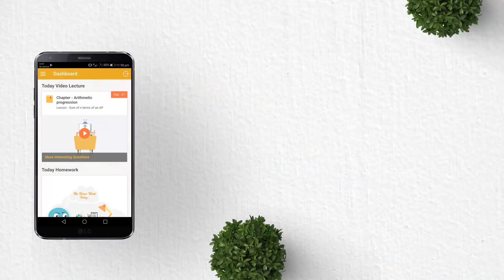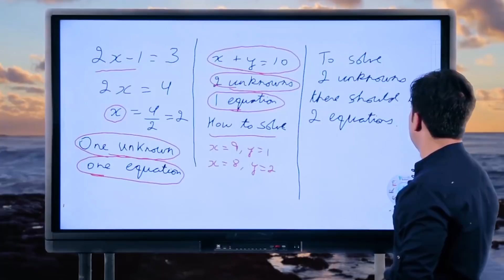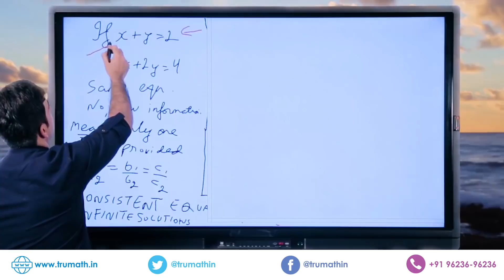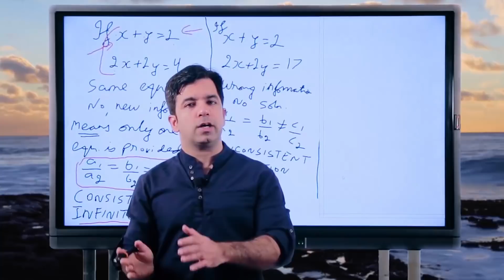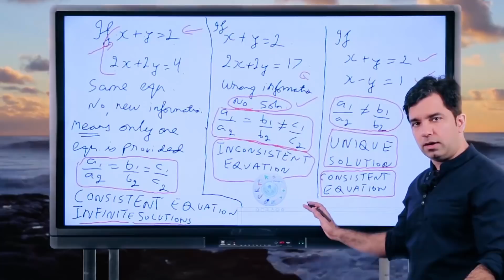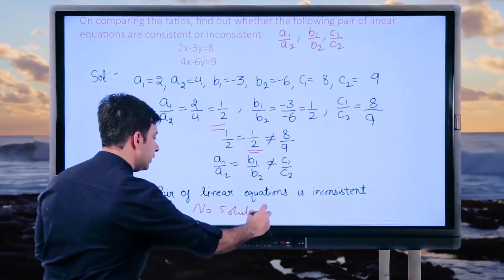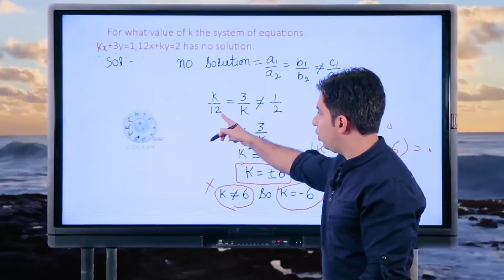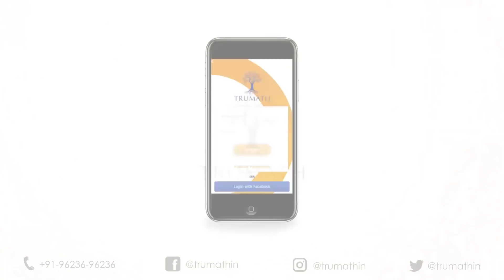Pair of Linear Equations in two variables | Class 10th | Lec 01 | CBSE | ICSE | TruMath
0:00-Introduction
1:20 basic introduction about consistent and non consistent
17:16-On comparing ratios , find out whether the following pair of linear equations are consistent or inconsistent. 3x+2y=5, 2x-3y=7
 18:47-On comparing ratios , find out whether the following pair of linear equations are consistent or inconsistent. 2x-3y=8, 4x-6y=9
20:21-On comparing ratios , find out whether the following pair of linear equations are consistent or inconsistent. 5x-3y=11, -10x+6y=-22
 22:00-For what value of k,the pair of linear equations kx-4y=3, 6x-12y=9 has a infinite number of solutions?
22:59-For what value of k , the system of equations kx+3y=1, 12x+ky=2 has no solution?
25:52-Determine the values of m and n so that the following system of equations have infinite number of solutions (2m-1)x+3y-5=0, 3x+(n-1)y-2=0

Pair of Linear Equations in Two Variable - Solution for Class 10th mathematics, NCERT & R.D Sharma solutions for Class 10th Maths
in this session we will learn how to represent “ Pair of Linear Equations of Two-Variable using Substitution Method ”.
In short:
1)Substitution Method
2)Linear Equation
3)Substituting the value of 'x'
4)Substituting the value of 'y
5)Elimination method
6) Cross Multiplication Method